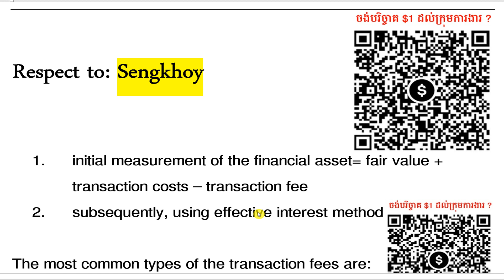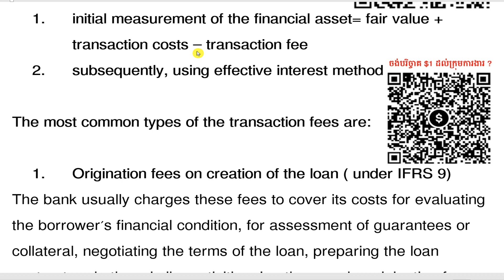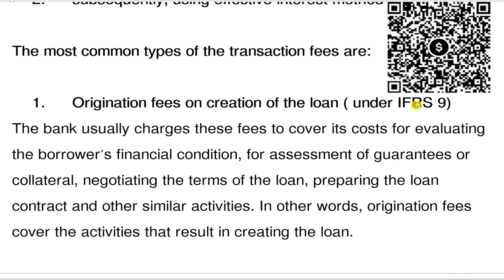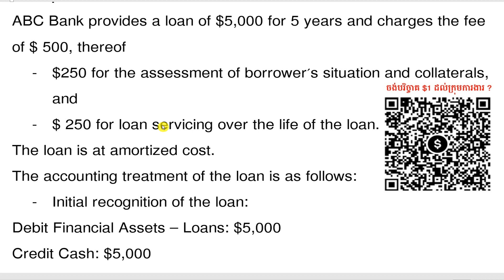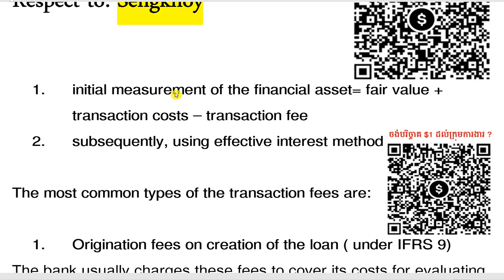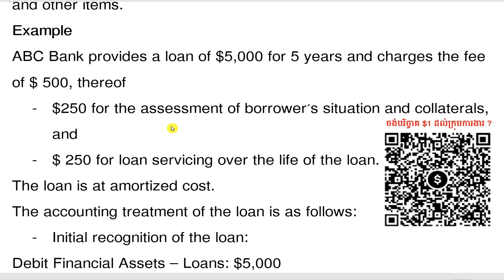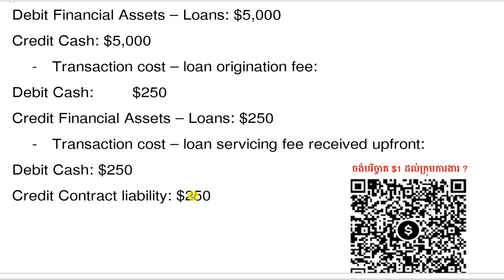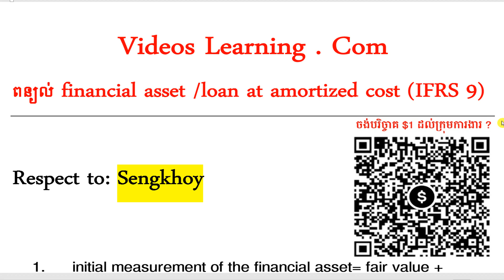ពន្យល់ financial asset loan at amortized cost under IFRS 9- Financial Instrument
1.ពន្ធដារកម្ពុជា(Cambodia Tax)
2.គណនេយ្យ(Accounting)
3.សវនកម្ម(Audit)
4.ការគ្រប់គ្រងហិរញ្ញវត្ថុ(Financial Management )
5. ទាក់ទងកម្មវិធី QuickBooks
6.ការគ្រប់គ្រង(Management)
7.ឯកសារទីផ្សារ (Marketing)
8.ធនាគារនិងការគ្រប់គ្រងគ្រឹះស្ថានហិរញ្ញវត្ថុ (Banking)
9.វេយ្យាករណ៍អង់គ្លេស(English Grammar)
10.អចលនទ្រព្យ(Real Estate)
11.ចំណេះដឹងទូទៅ (Education)
12.និង​ Videos ជាច្រើនទៀតតាម
👍នៅពេលដែលលោកអ្នកស្តាប់មិនយល់ត្រង់ចំនុចណាមួយ ដូច្នេះលោកអ្នកអាចសួរជាសំនួរត្រង់ចំនុចណាដែលមិនយល់។
🙏សូមលោកអ្នកទទួលការគោរពពីគេហទំព័រ   Videos Learning
Videos Learning ក៏សម្រាប់និស្សិតដែលរៀននៅក្រៅប្រទេស៖
1.និស្សិតខ្មែរកម្ពុជារៀននៅអាមេរិច / Cambodian Khmer Student Study at USA
2.និស្សិតខ្មែរកម្ពុជារៀននៅជប៉ុន / Cambodian Khmer Student Study at Japan
3.និស្សិតខ្មែរកម្ពុជារៀននៅថៃ / Cambodian Khmer Student Study at Thailand
4.និស្សិតខ្មែរកម្ពុជារៀននៅវៀតណាម / Cambodian Khmer Student at Vietnam
5.និស្សិតខ្មែរកម្ពុជារៀននៅឡាវ / Cambodian Khmer Student Study at Laos
6.និស្សិតខ្មែរកម្ពុជារៀននៅចិន / Cambodian Khmer Student Study at China
7.និស្សិតខ្មែរកម្ពុជារៀននៅកូរ៉េ / Cambodian Khmer Student Study at Korea
8.និស្សិតខ្មែរកម្ពុជារៀននៅកាណាដា / Cambodian Khmer Student Study at Canada
9.និស្សិតខ្មែរកម្ពុជារៀននៅបារាំង / Cambodian Khmer Student Study at France
10.និស្សិតខ្មែរកម្ពុជារៀននៅសិង្ហបុរី / Cambodian Khmer Student Study at Singapore
11.និស្សិតខ្មែរកម្ពុជារៀននៅម៉ាឡេស៊ី / Cambodian Khmer Student Study at Malaysia
12.និស្សិតខ្មែរកម្ពុជារៀននៅសហភាពអឺរ៉ុប / Cambodian Khmer Student Study at European
13.និស្សិតខ្មែរកម្ពុជារៀននៅសហភាពអាស៊ានអាស៊ី / Cambodian Khmer Student Study at Asia
14.និស្សិតខ្មែរកម្ពុជារៀននៅក្រៅប្រទេស/ Cambodian Khmer Student Study at Abroad
financial asset /loan at amortized cost (IFRS 9)
1. initial measurement of the financial asset= fair value + transaction costs – transaction fee
2. subsequently, using effective interest method
The most common types of the transaction fees are:
1. Origination fees on creation of the loan ( under IFRS 9)
The bank usually charges these fees to cover its costs for evaluating the borrower’s financial condition, for assessment of guarantees or collateral, negotiating the terms of the loan, preparing the loan contract and other similar activities. In other words, origination fees cover the activities that result in creating the loan.
2. Fees charged for loan servicing ( IFRS 15)
These fees are charged usually throughout the life of the loan for the administrative aspects for the loan, like fees for sending monthly payment statements, collecting the payments, maintaining the records and other items.
Example
ABC Bank provides a loan of $5,000 for 5 years and charges the fee of $ 500, thereof
- $250 for the assessment of borrower’s situation and collaterals, and
- $ 250 for loan servicing over the life of the loan.
The loan is at amortized cost.
The accounting treatment of the loan is as follows:
- Initial recognition of the loan:
Debit Financial Assets – Loans: $5,000
Credit Cash: $5,000
- Transaction cost – loan origination fee:
Debit Cash:  $250
Credit Financial Assets – Loans: $250
- Transaction cost – loan servicing fee received upfront:
Debit Cash: $250
Credit Contract liability: $250
When loan servicing fees are charged monthly instead of one up-front fee , then they can be recognized straight in profit or loss, because the receipts would be roughly aligned with the pattern of providing the service to the customer – which is under IFRS 15.